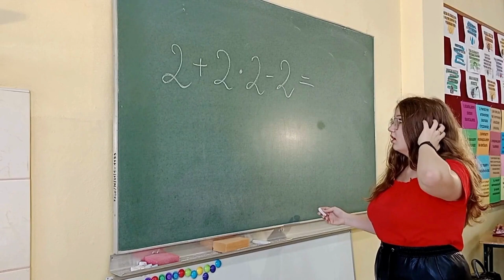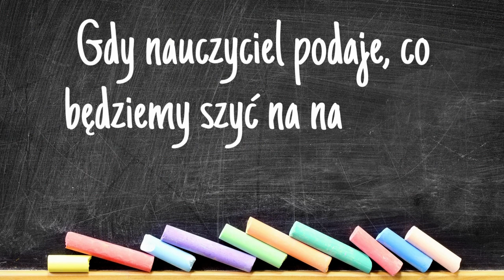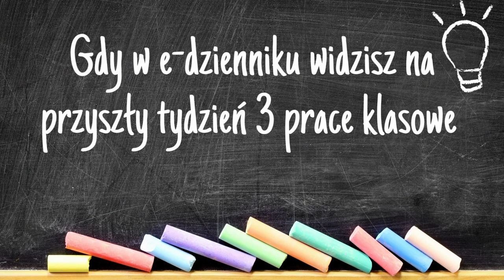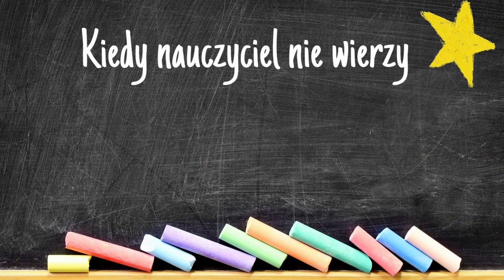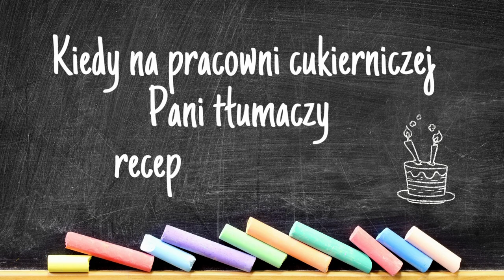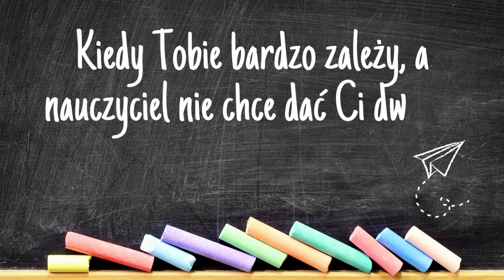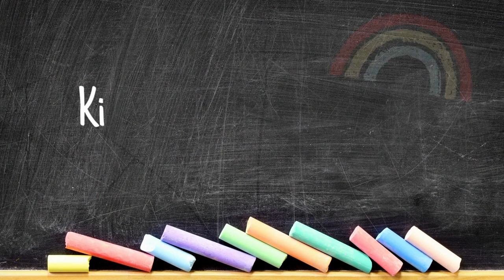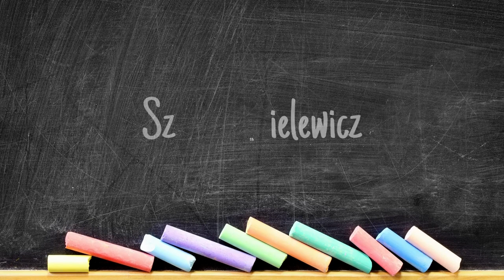ZSGH GRUDZIĄDZ - SZKOLNE ŻYCIE W PIOSENKACH